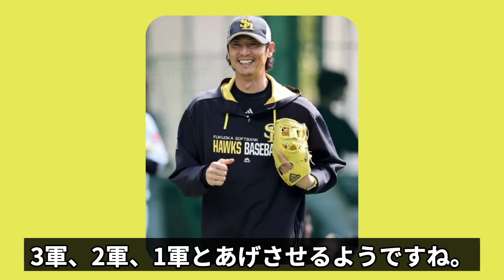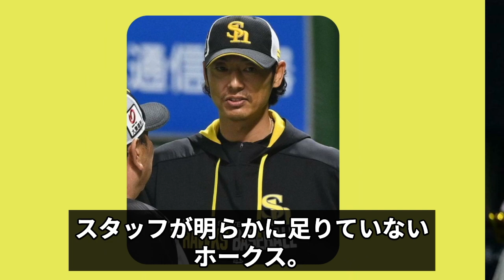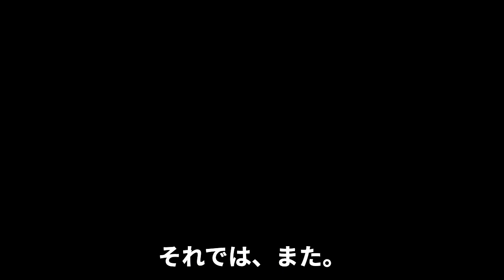『満足にボールを投げることもできない』斉藤和巳が目の当たりにした４軍の実態がヤバすぎた！金満球団の闇が凝縮された最下層の環境の全貌に一同驚愕！【ソフトバンクホークス】【プロ野球】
今回は、斉藤和巳が目の当たりにした

４軍の実態について紹介します。